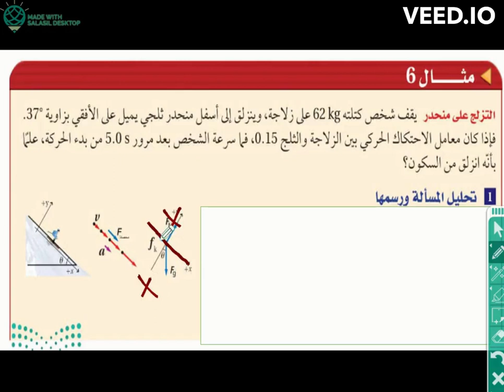الحركة في بعدين وحساب السرعة النهائية